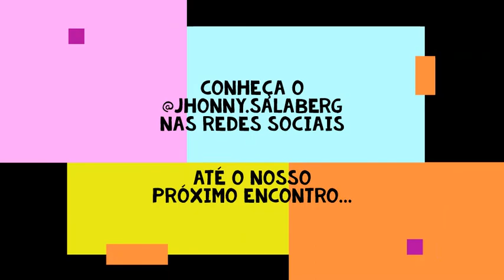Aula: Representatividade Pretas na Cena Teatral - Parte II (FC CURUÇÁ)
Entrevista com Jhonny Salaberg